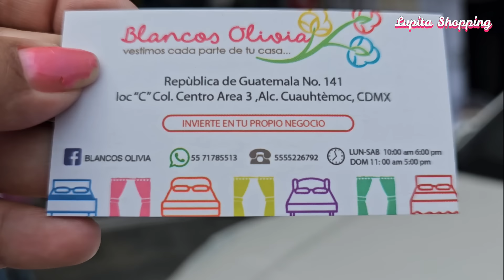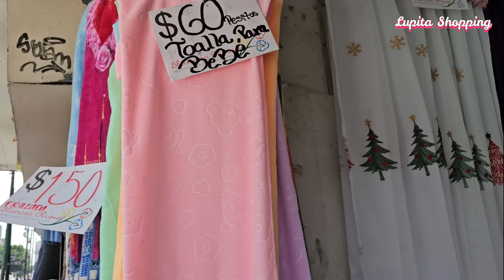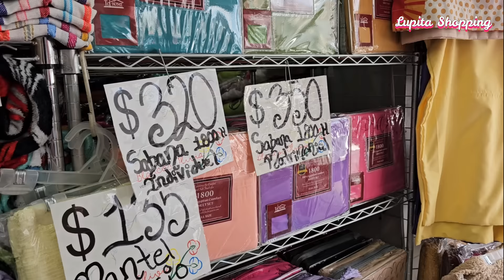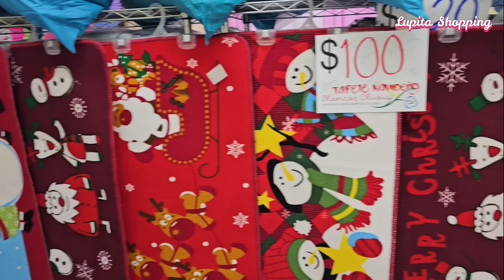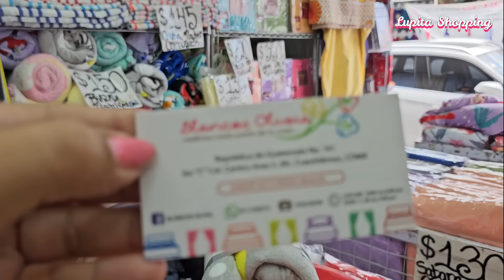😍LA TIENDA DE BLANCOS MÁS BARATA CERCA DE MIXCALCO🤯PRECIOS DESDE LOS $50 PESOS| CENTRO CDMX| HOGAR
🔔DIRECCION 🛎️Tienda "Blancos Olivia"
República de Guatemala No. 141, Local C
Cerca del Mercado de Mixcalco
Centro, CDMX